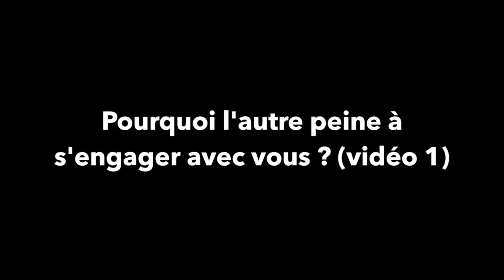POURQUOI L'AUTRE PEINE A S'ENGAGER AVEC VOUS ? (PART 1)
Vous vous investissez dans votre relation amoureuse, vous vous occupez de l’autre, vous faites tout pour que ça marche, vous vous pliez en quatre pour lui/elle, vous le/la soutenez dans ce qui important pour lui/elle. Vous vous adaptez à l’autre, vous êtes capable de pondérer, de pardonner l’autre, de le comprendre.

Et malgré tout ce que vous faites, tout ce que vous donnez, vous êtes déçu(e) parce que vous n'obtenez pas un retour à la hauteur de ce que vous lui offrez.
A l’instant où vous lui demandez que la relation aille plus loin, comme s’installer ensemble par exemple, ou construire une relation de couple ou une famille … vous avez droit à un refus. L’autre fait de la résistance à s’engager davantage dans la relation.

⬇️ Déroulez la description ⬇️

Des articles, des lives, des ateliers, d'autres vidéos sont à votre disposition pour vous aider dans la compréhension de ce que vous traversez.
Je suis vraiment ici 👇🏼

                                  🔺 QUI SUIS-JE ? 🔻

                                 🔺 MON APPROCHE 🔻

Je suis spécialisée dans :
🔹 La lecture des blocages inconscientes :

                                🔺 MON RÔLE 🔻

Armelle Tsimine